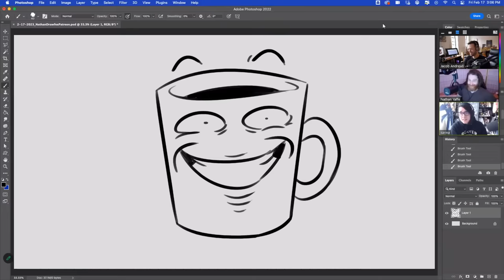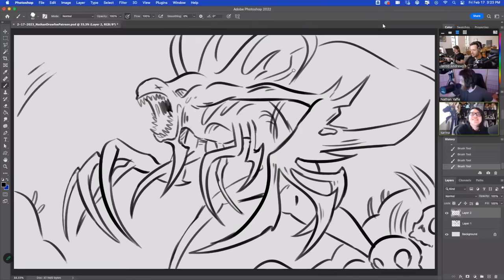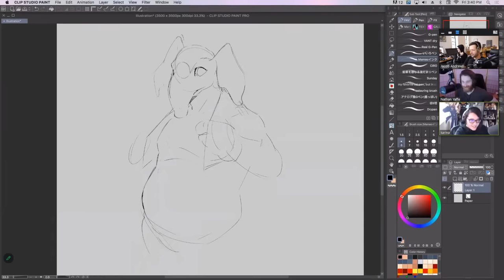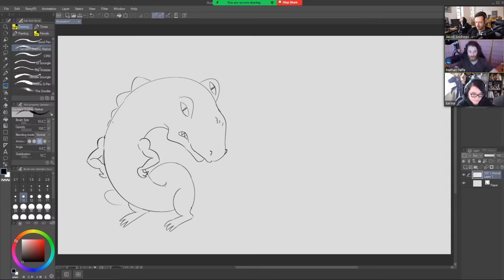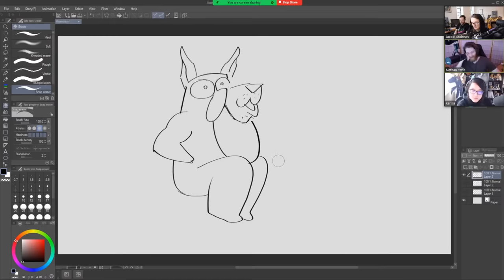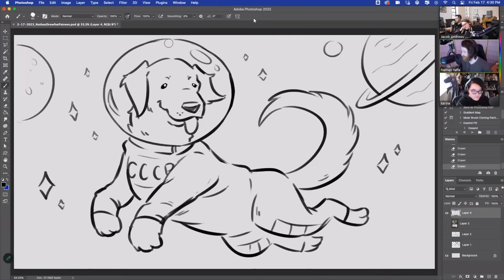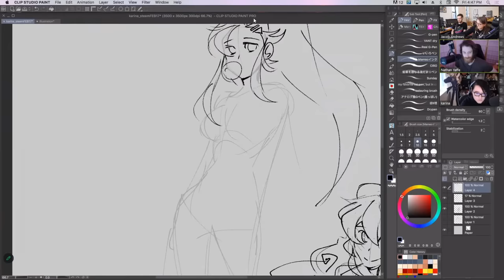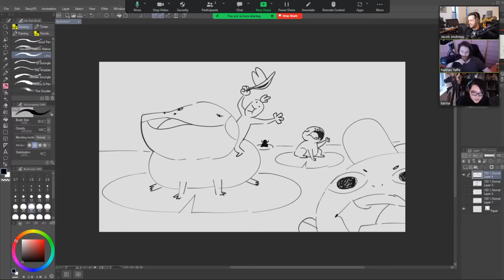Patreon Bonus Stream 02/17/2023